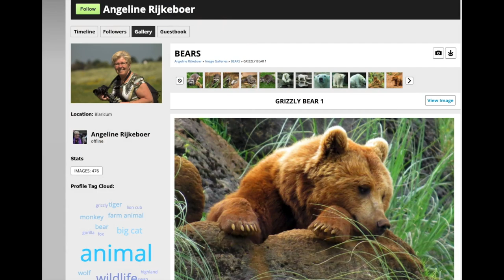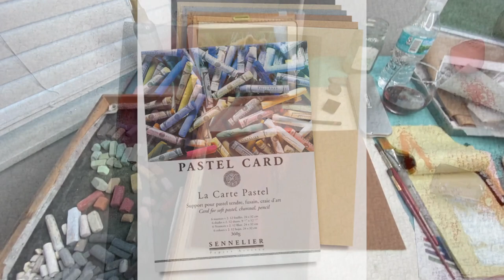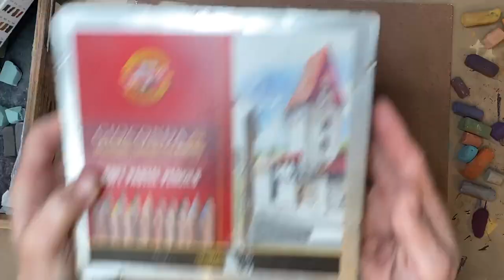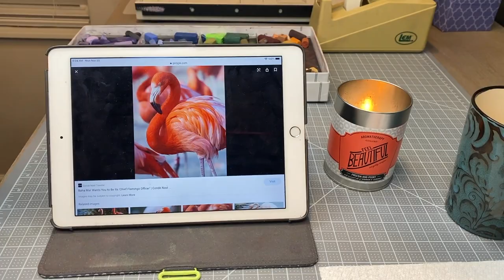Painting Tutorial / What is the Best Pastel Surface for Painting Animals?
Join me in this painting tutorial where I share what I believe to be the BEST PASTEL SURFACE for painting animals. I also give tips and suggestions at the end for painting feathers and more.  This video is loaded with instruction so I hope you enjoy!

Chapters:
Bear Tutorial:  2:54
Flamingo Example: 27:00
Dog Fur: 31:49

▽ My Etsy Shop 👇

▽ Monet Cafe' Artists Bracelets (from Etsy Store)👇

▽ My Book on Amazon👇